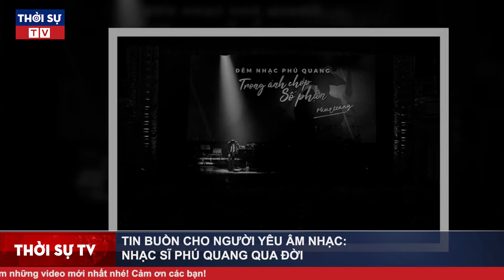Thời Sự Nóng Nhất 8/12: Nhạc sĩ Phú Quang qua đời ở tuổi 72, hàng loạt Sao Việt xót xa chia buồn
▶ Theo dõi những nội dung mới và hấp dẫn nhất:
☞ Thời sự Việt Nam mới nhất:
☞ Thời sự Quốc tế mới nhất:
☞ Tin Quốc tế mới nhất:
☞ Tin tức 24h mới nhất: